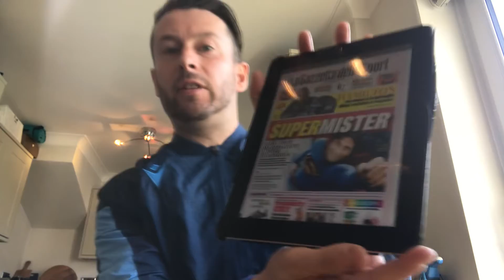The Gentleman Ultra’s Paper Review 15.04.2021🇮🇹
Richard Hall looks over the Italian papers and talks Conte Belotti Roma Lazio Dybala and more 🇮🇹